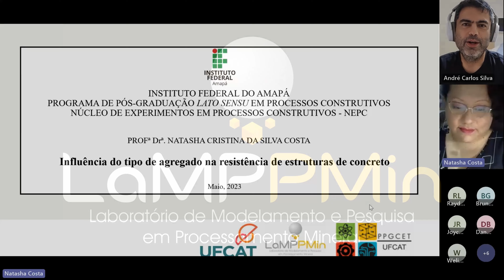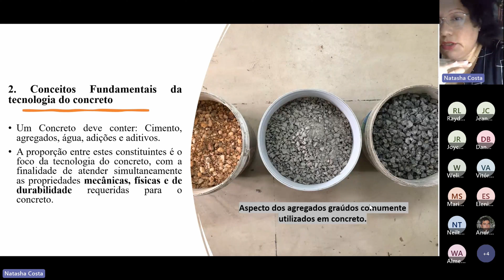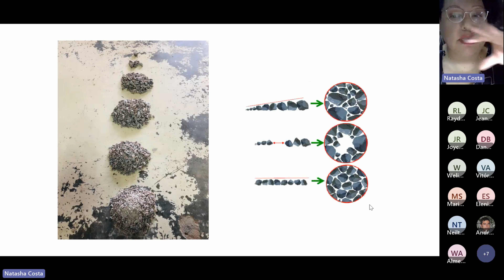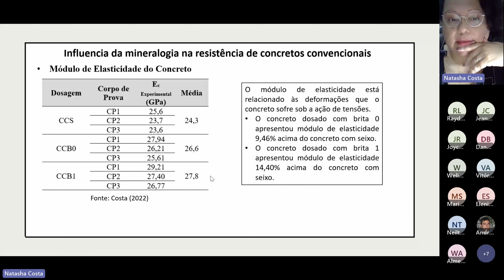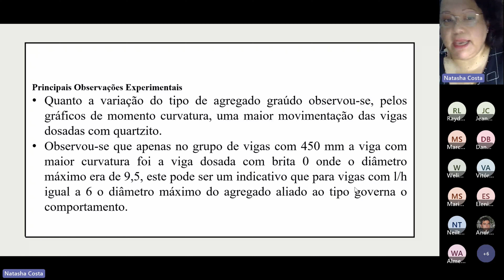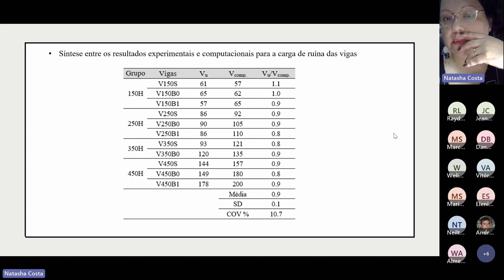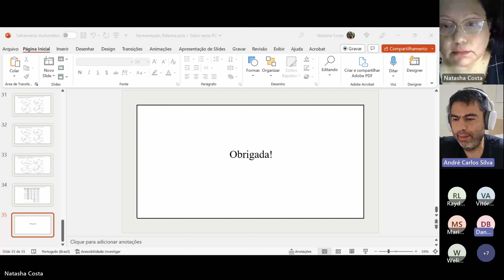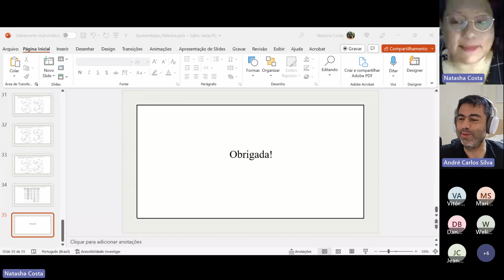Palestra: Influência do tipo de agregado na resistência de estruturas de concreto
A palestra aborda a influência de diferentes tipos e formas de agregado graúdo no comportamento estrutural do concreto, analisando diferentes parâmetros. Também serão abordados os modelos computacionais feitos a partir dos resultados experimentais de peças de concreto armado, ensaiadas até a ruptura. Pois a calibração destes modelos permite que as análises sejam extrapoladas e utilizadas para a avaliação de concretos com as características analisadas.

Prof.ª Dr.ª Natasha Cristina da Silva Costa
Professora no Instituto Federal do Amapá, onde atua junto ao curso de graduação em engenharia civil e pós graduação em processos construtivos. Pesquisa sobre estruturas de concreto e a influência do material sobre o comportamento mecânico das estruturas.